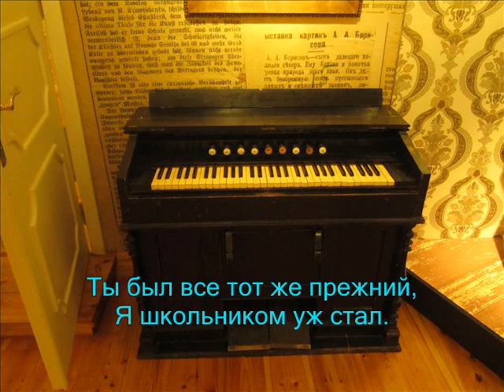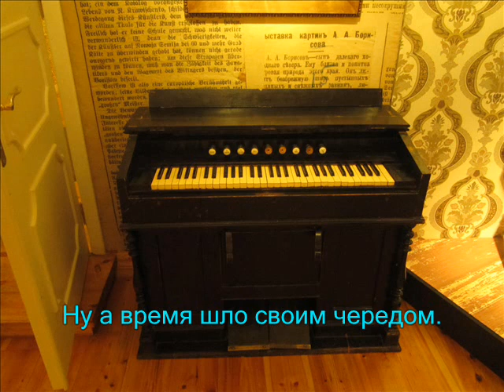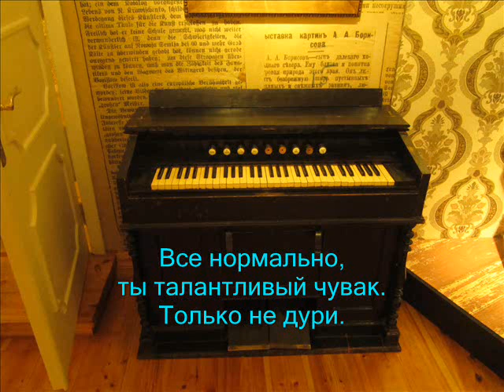Suga First love - перевод песни на русский язык